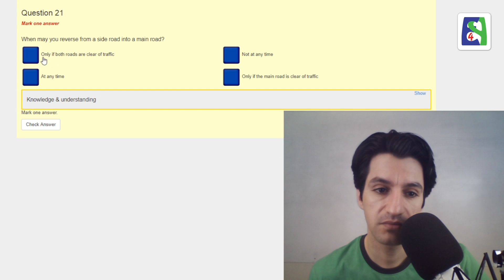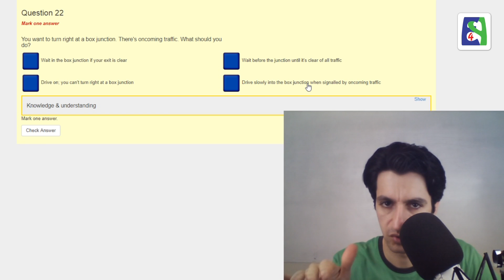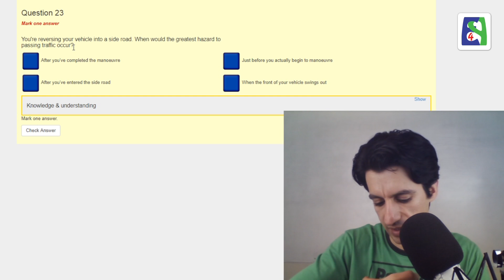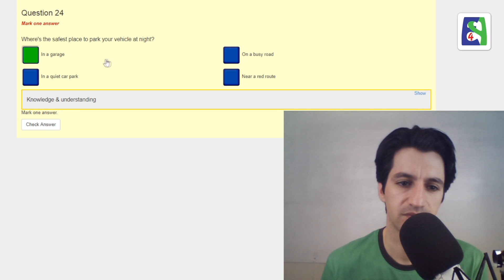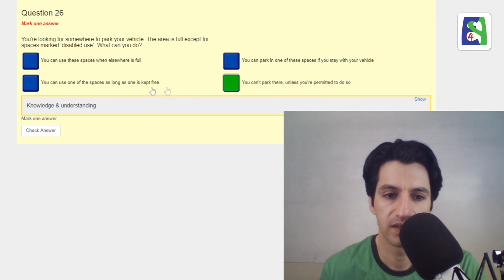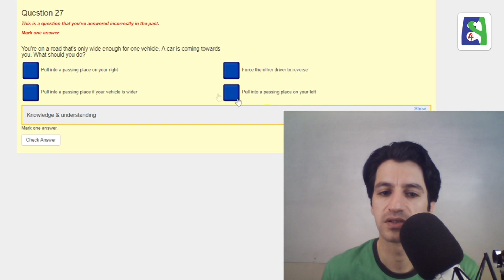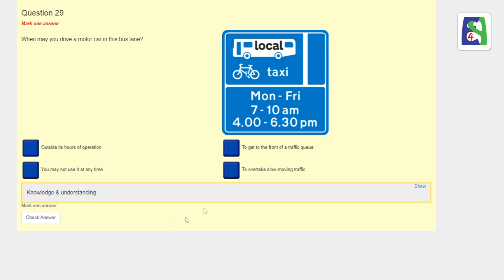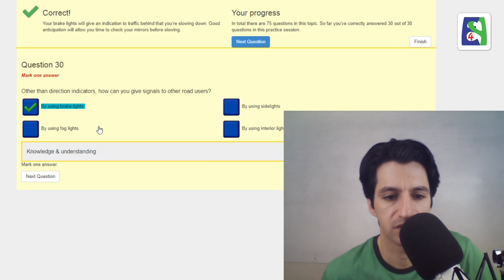آموزش کامل آزمون آیین نامه رانندگی در انگلستان بخش ۱۰ پرسش ۲۱ تا ۳۰ Rules of the road Part 3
آراد

 Rules of the road Part 3

Skype: english4persians